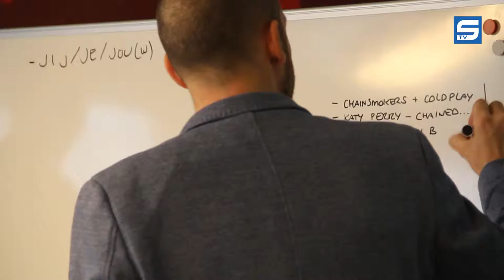3fm DJ DAG